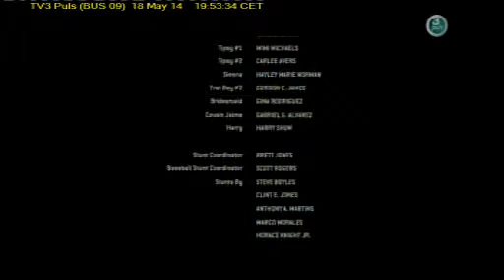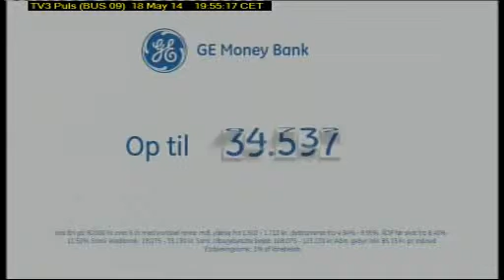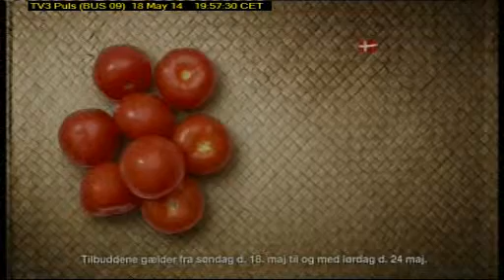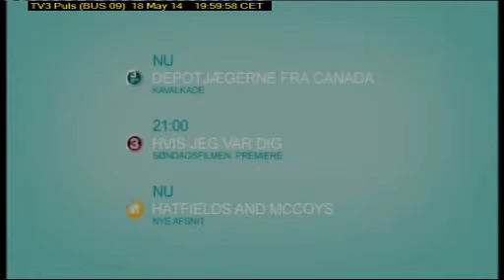TV3 Puls 2014 05 18